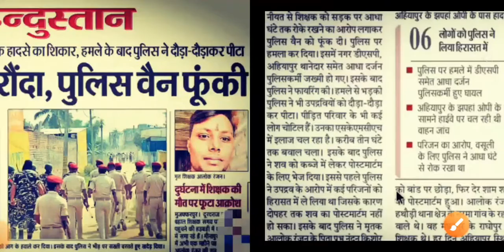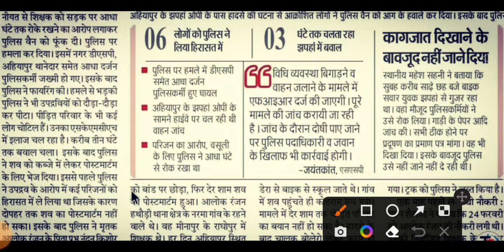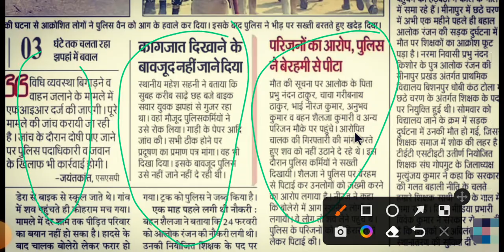शिक्षक को बोलोरो में रौंदा //bihar teacher latest news //bihar sihchak bahale //bihar BTET